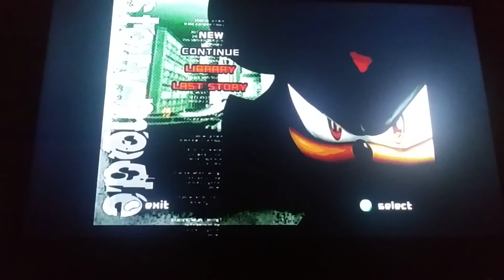IT DOESN'T MATTER WHAT YOU DO! (Shadow the Hedgehog) part 4